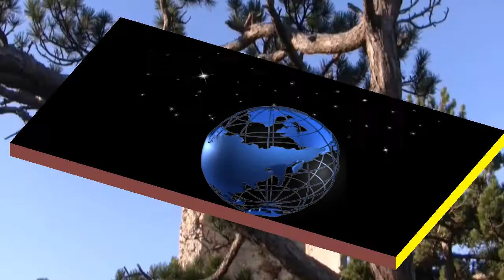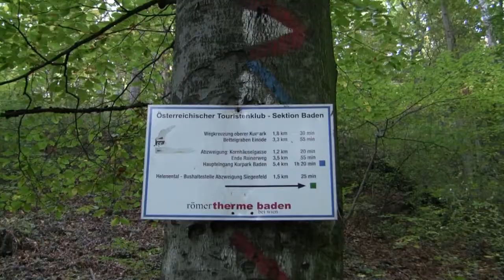Ruiny zamku Rauchenstein - Austria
Baden to słynny kurort. Miejscowość położona około 34 km od Wiednia. Znajdują się tu liczne atrakcje turystyczne. Na filmiku zobaczymy ruiny zamku Rauchenstein.